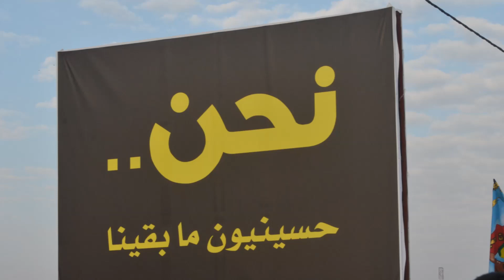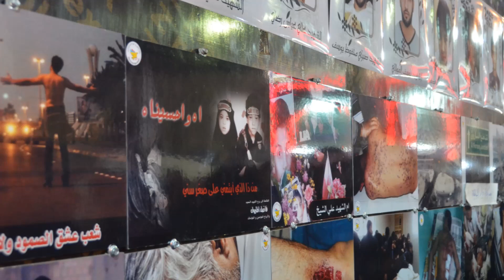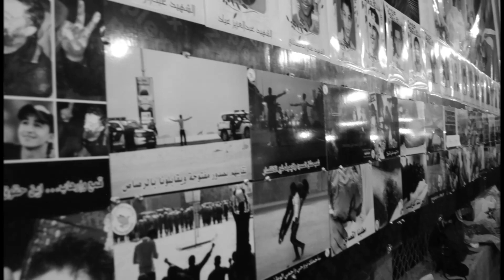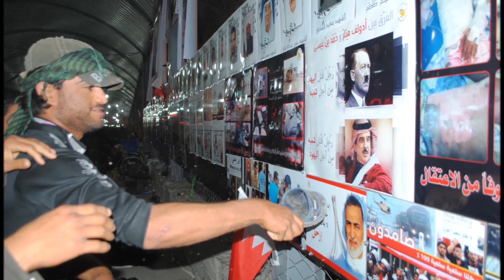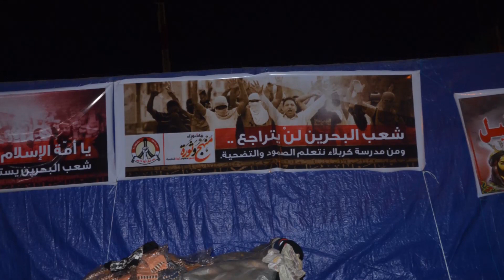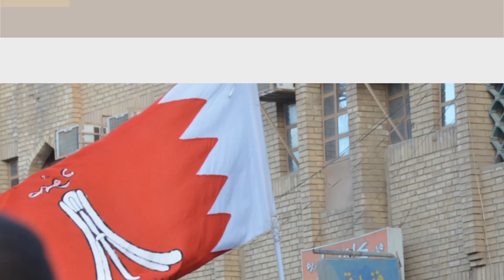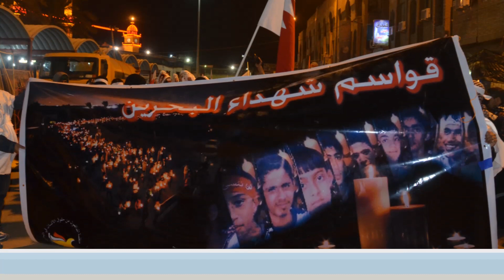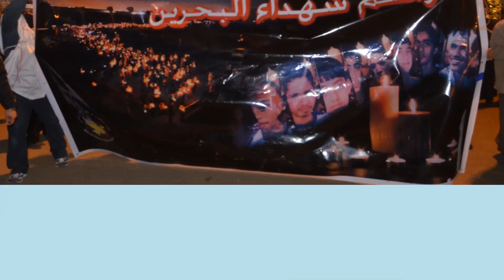زوار معرض شهداء البحرين بكربلاء المقدسه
زوار معرض شهداء البحرين بكربلاء لم يصدق بعض العراقيين انهم شهداء البحرين للمشاهدات الدمويه للشهداء والمعذبين وكان البعض يسأل هل هم شهداء سوريا او فلسطين وعندما كنا نخبرهم انهم  بحرانيون قتلوا على ايدي مرتزقه جنسهم الطاغيه حمد بن عيسي بن سلمان كان يبكي وواغلب الزوار تأثروا من صور الشهداء ومصابين الشوزن حتي انهم كانوا يضربون بنعالهم صورة الطاغيه ويلعنوه والاخر يتفل على الصوره نتيجة المشاهد المؤلمه هكذا هم الشعب العراقي الغيور اصحاب عاطفه صادقه واصحاب عقيده راسخه متضامون مع الشعب البحراني قلبا وقالبا  فتحيه لتلك القلوب المؤمنه  وشكرا لهم جزاهم الله الف خير نيابة عن الشعب البحراني وعن الثوره المنسيه فى البحرين